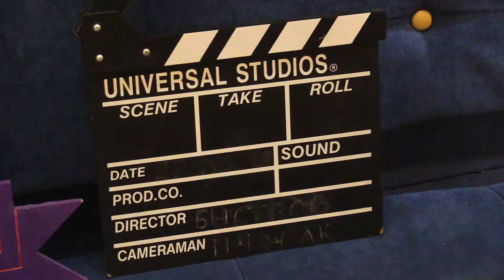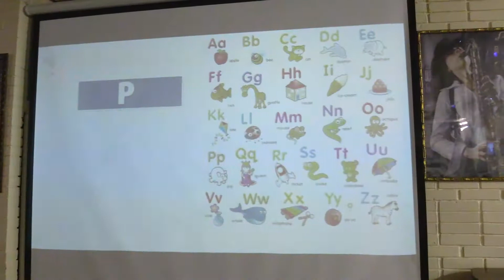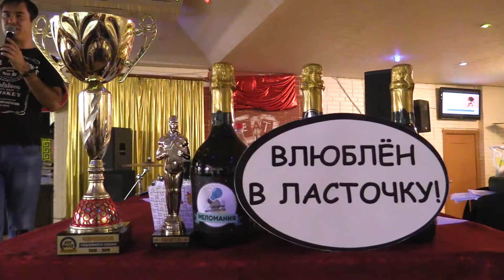Закрытие сезона "Joy Quiz"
В клубе "Joy Quiz" прошло закрытие сезона мультимедиа дисциплин: кино и меломании. Мосты сожжены, победители определены, и наш отчет в видеоролике.